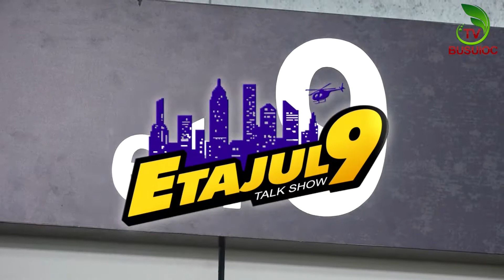Instrumentele muzicale sub mâna lui Ion Condrea | ETAJUL 9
Program de divertisment  “Etajul 9”,  vă propune să vă întîlniţi cu gazdele emisiunii şi sa aflați cît mai multe detalii din viața invitaţilor într-un proiect dedicat persoanelor publice din diverse domenii cum ar fi: cultura, sport si mediul de afaceri, etc.

Prezentatori:
Vlad Ardovan
Anatol Cotrobai
Natalia Moraru